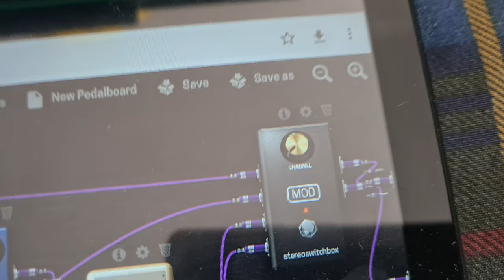The Mindy Python's Confined Circus band - Voice FX + MIDI switch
Using a Raspberry Pi for Voice Effects - a virtual pedalboard (Patchbox OS + MODEP) cleans the analog sound coming from the EV3 and sends it to a virtual switch that can route the sound directly to the speaker or through an extra circuit that modifies the pitch and adds reverberation (simulating a well known Sith Lord). Most parameters of the virtual pedals can be controlled through MIDI so I am using a Touch Sensor on the MINDSTORMS EV3 to generate MIDI messages (CC Controller #4 OFF/ON) and control the virtual audio switch in realtime.
The EV3 is reading a part of Winston Churchill' 'We shall fight on the beaches' speech.